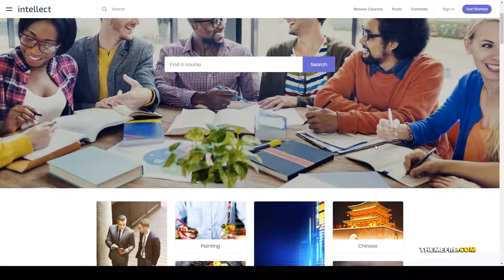Intellect - Education WordPress Theme lms university Sugihara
Columns 4+

 Layout Responsive

 Tags academy, coursera, education, education wordpress theme, elearning, learning, learning management system, lms, teaching, training, training center, udemy, university, wordpress education theme, wp lms